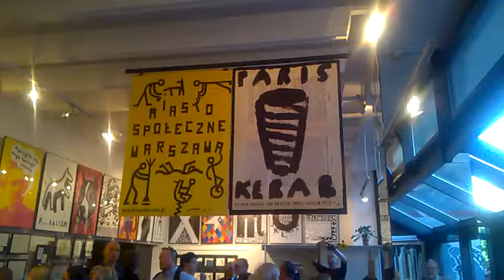DAMY RADĘ,GDY MAZUR ZA DORADZANIE NA STRONĘ PEPICZKÓW PRZEPĘDZIMY I PO LICHWIE!!!